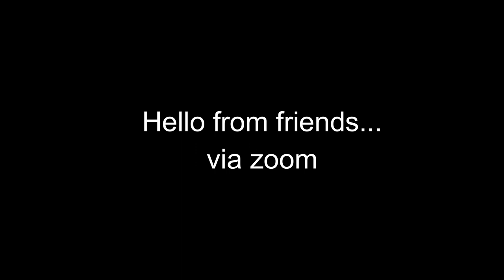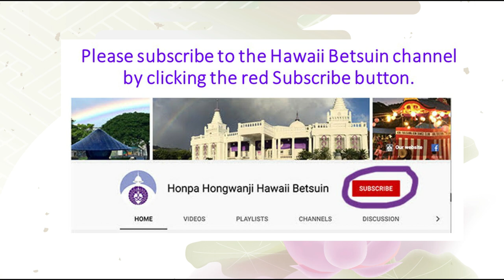Hawaii Betsuin Online Sunday Service, August 30, 2020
Please join the Online Sunday Service presented by Honpa Hongwanji Hawaii Betsuin. Today's speaker is Rev. Masanari Yamagishi. Captions are available; you may turn them on or off using the CC button that appears in the lower-right portion of the video when you hover the mouse pointer over the video.

Service Order:
1. Opening Remarks
2. Vandana and Ti-Sarana (p.7)
3. Sutra Chanting "Juseige" (p.54)
4. Dharma Message
5. Unison reading "Golden Chain of Love" (p.126)
6. Gatha "Ondokusan" (p.134)
7. Gatha "Nembutsu" (p.135)
8. Hello from a friend...

If you would like to make donation, please visit our Online Offertory Box